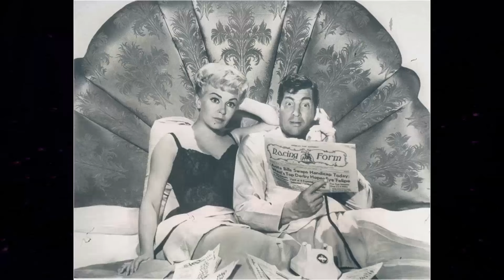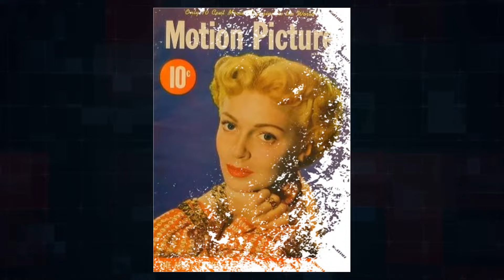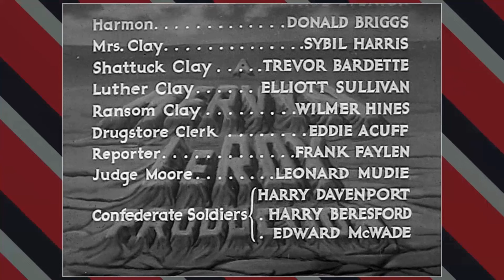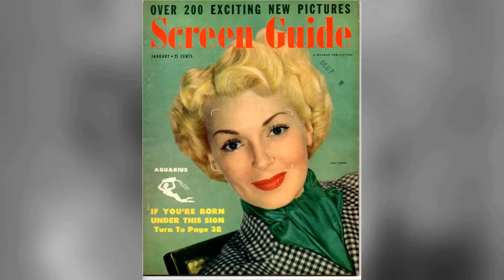Why did Lana Turner's Boyfriend Want to Shoot Sean Connery?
Hello from TimelessHollywood! Our latest video, 'Why did Lana Turner's Boyfriend Want to Shoot Sean Connery?', is your ticket to a world of exploration and discovery. Join us as we journey through stunning landscapes, encounter unique wildlife, and experience unforgettable moments!